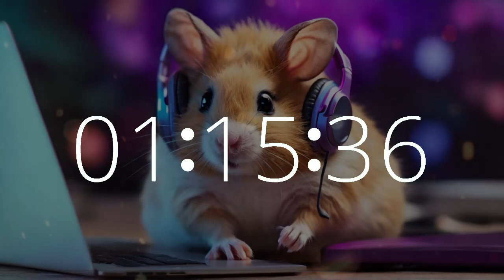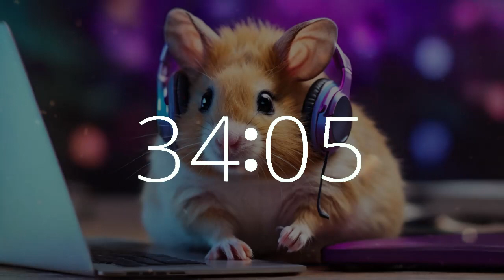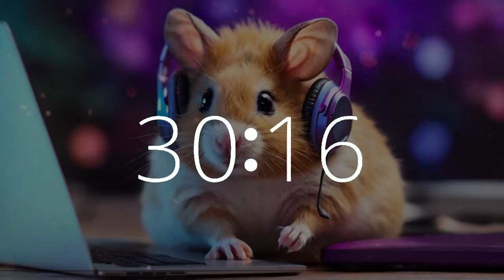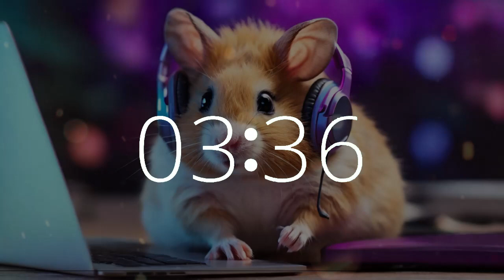1 Hour 30 Minute Upbeat Timer | Get Motivated with Hamster 🐹 | Study & Work Music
Dive into a 1 hour 30 minute timer with countdown and 10-second warning alarm featuring upbeat music, accompanied by an adorable hamster at a laptop computer.